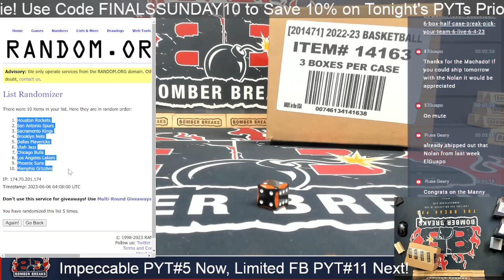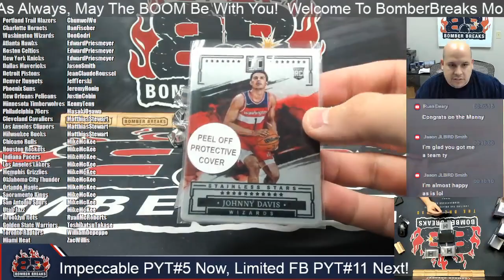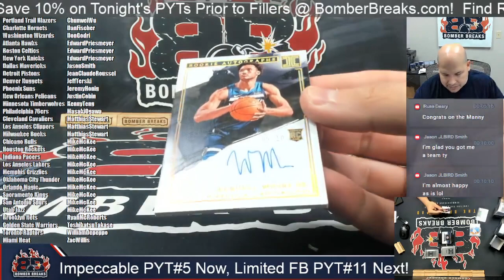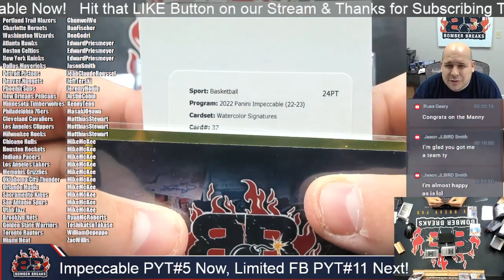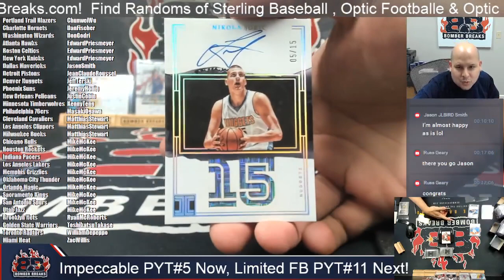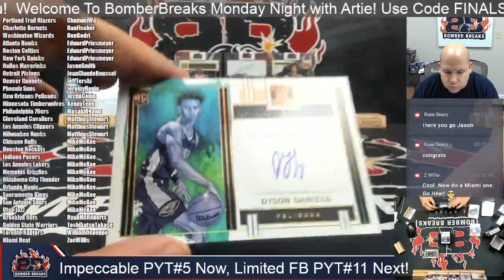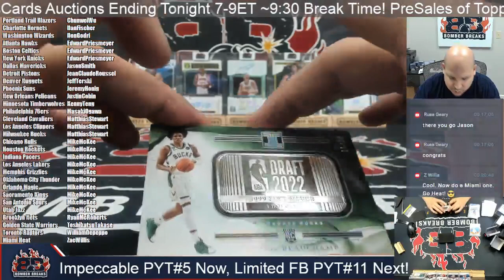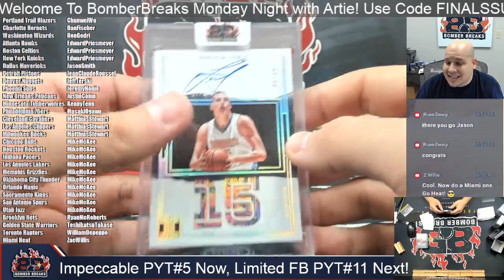2022 23 Panini Impeccable Basketball Pick Your Team #5 Case Break 6 5 23